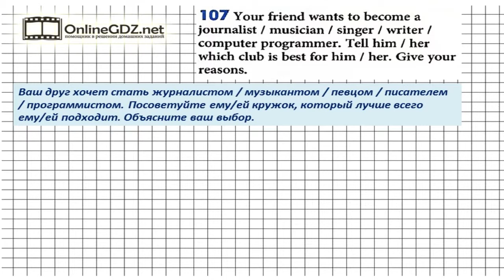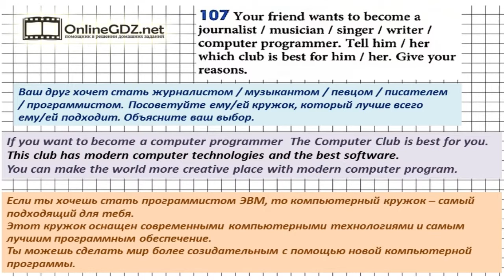Unit 1 Section 5 Задание №107 - Английский язык "Enjoy English" 5 класс (Биболетова)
Упражнение 107 направлено на развитие разговорных навыков. При составлении рассказа нужно воспользоваться словами и выражениями, которые мы изучили в этом разделе. Особенно полезным может оказаться упражнение 95. Также при необходимости воспользуйтесь грамматическим и лексическим словарем. Предлагаем вам посмотреть наше видео с решением.